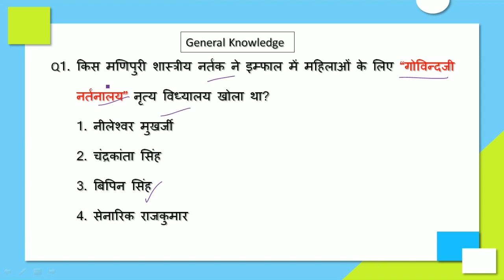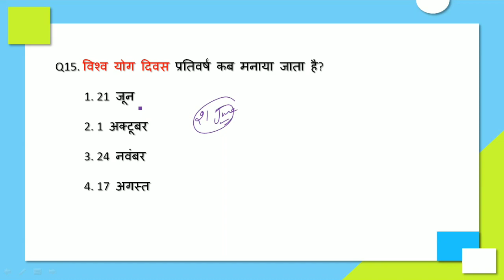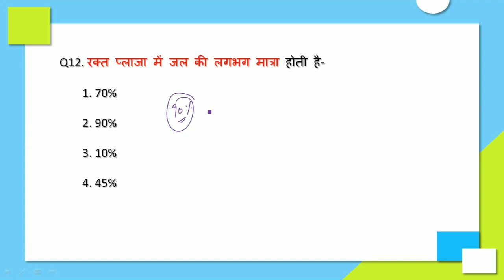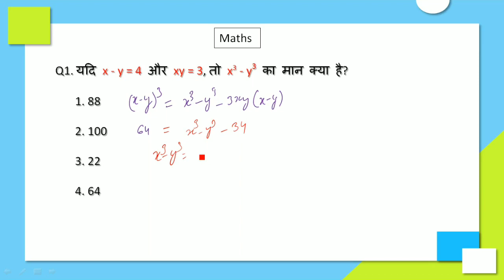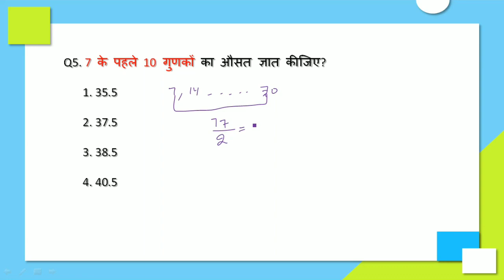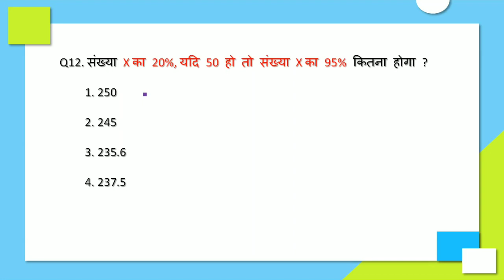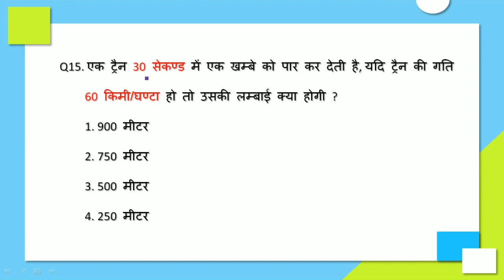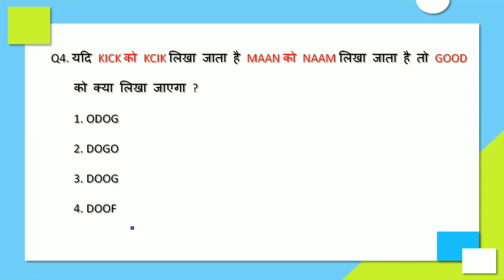Army Agniveer Rally Bharti 2022 Modal Paper Set | Join Indian Army gd books best agniveer book 2022